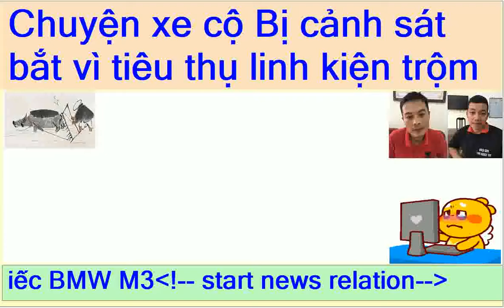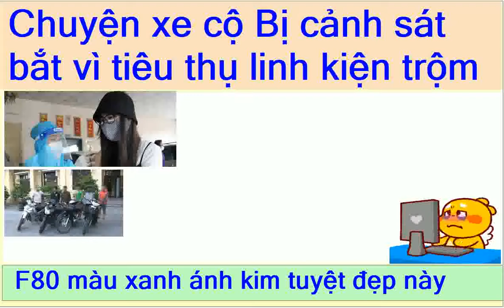Chuyện xe cộ Bị cảnh sát bắt vì tiêu thụ linh kiện trộm cắp BMW M3 bị nghiền ra bã